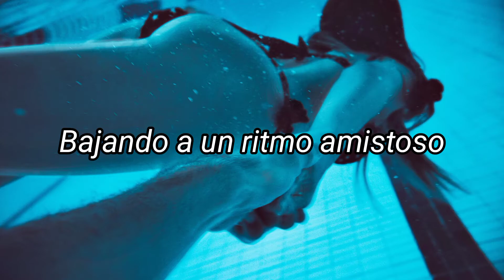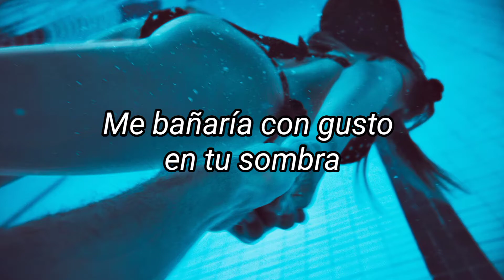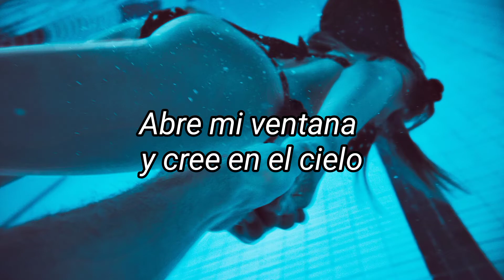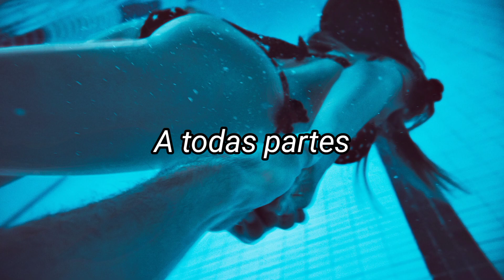Renata Zeiguer - Follow Me Down // Sub Español